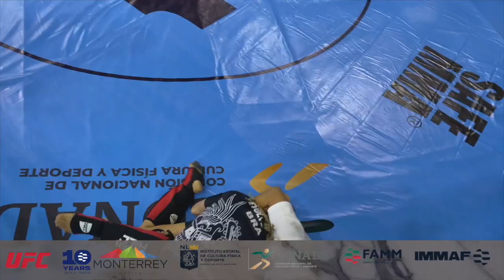Día 2 Cuartos de final Campeonato Panamericano de MMA 2022 - Monterrey Nuevo León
Federación de Artes Marciales Mixtas México - FAMM

Somos el máximo órgano rector de las Artes Marciales Mixtas en México, reconocidos por la Comisión Nacional de Cultura Física y Deporte (CONADE) y por la International Mixed Martial Arts Federation (IMMAF).